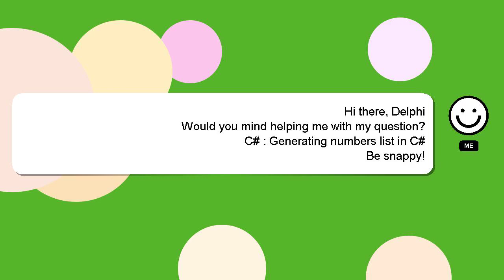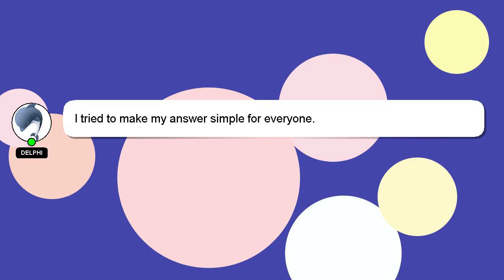C# : Generating numbers list in C#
list C# in C# : numbers Generating